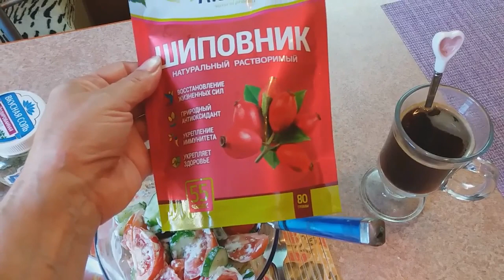VLOG: Обрезаю сарафаны.# Шмяк под розами.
Надоели мне длинные сарафаны. Жара достает даже Шмяк не знает куда спрятаться.